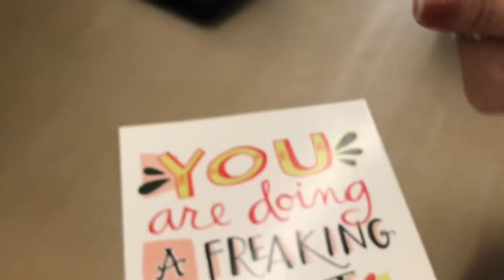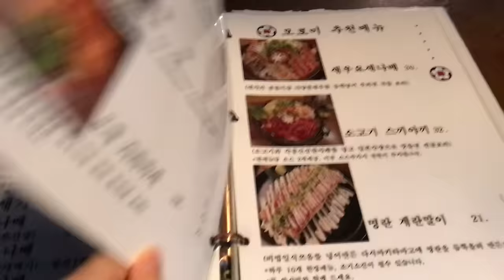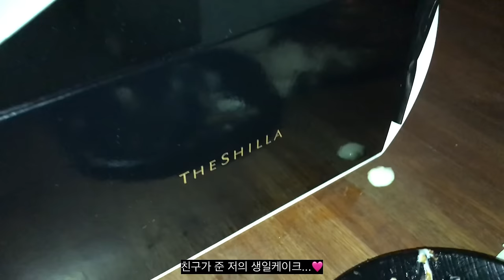9월에 먹은것들 브이로그. 도미와 낙지볶음과 이것저것 (모든 것이 맛있었다)